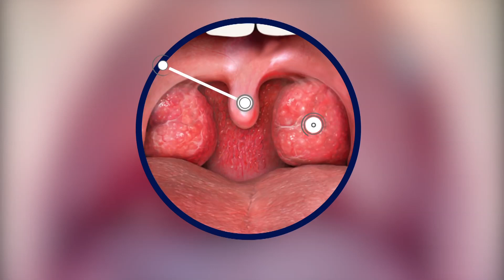Is it sore throat or strep throat?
A sore throat is a common symptom of an upper respiratory infection such as a cold or flu. It's also a symptom of a bacterial infection commonly referred to as strep throat. How can you tell if your child's sore throat is caused by a viral or bacterial infection? Mayo Clinic family medicine specialist Dr. Tina Ardon helps make the distinction.

KXO AM1230 The Best Oldies On The Radio

Public Inspection Files:
AM1230

AM1230
Saturday
2A – 5A
The Real Don Steele
9a – Noon
Machine Gun Kelly
6P – 9P
9P – Mid
Goddard’s Gold with Steve Goddard
Sunday
Mid – 4A
Rewind with Gary Bryant
4A – 7A
Machine Gun Kelly
7A – 8A
Let’s Talk About It.

FM107.5
Friday
8P – Mid
Saturday
6P – 10P
Rick Dees
Sunday
8A – Noon
Rick Dees
7P – 8P